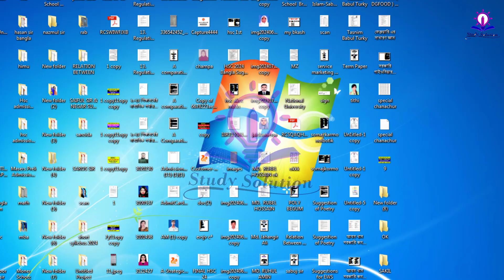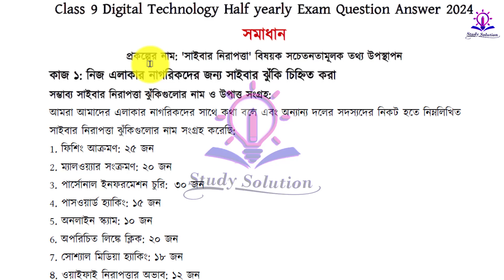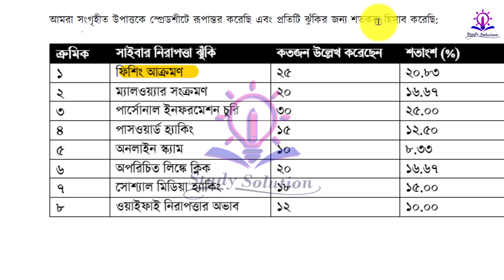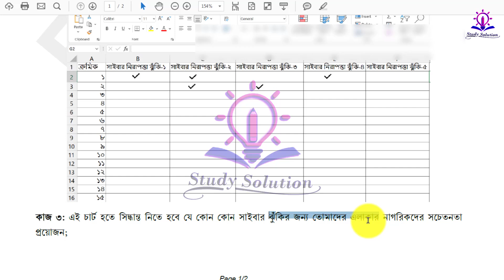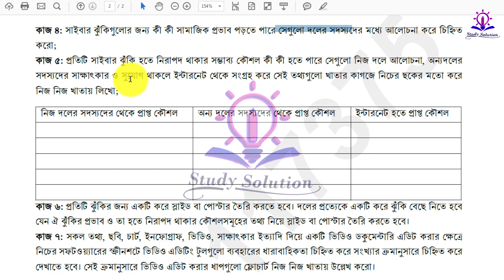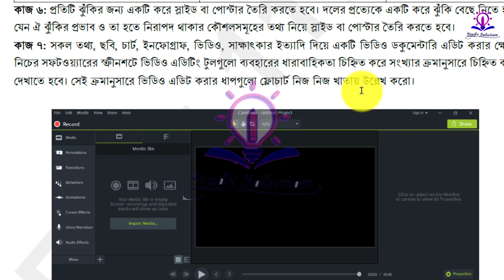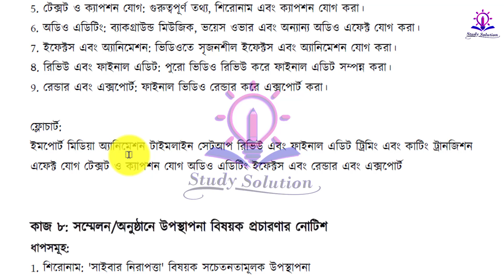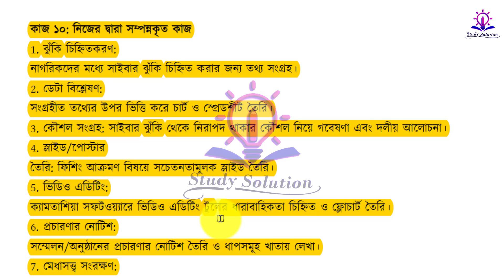Class 9 Digital Technology Half yearly Exam Question Answer 2024||নবম শ্রেণির মূল্যায়ন প্রশ্ন সমাধান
৯ম শ্রেণী ।ডিজিটাল প্রযুক্তি।যে টুকু অংশ পড়তে হবে।class 9 digital technology 2024।  class nine digital technology  question solution 2024
class 9 digital techlology half yearly exam 2024
ডিজিটাল প্রযুক্তি প্রশ্ন
Digialprujukti
Digital
Digitaltechnology
ডিজিটাল প্রযুক্তি
ডিজিটাল
প্রযুক্তি
ডিজিটাল প্রযুক্তি প্রশ্ন
ডিজিটাল প্রশ্ন
Digital questions
digitalprujukti
ডিজিটাল প্রযুক্তি প্রশ্ন
ডিজিটাল প্রযুক্তি
ডিজিটাল প্রযুক্তি প্রশ্ন
ডিজিটাল প্রশ্ন
Digital questions
digitalprujukti

Half yearly summative assessment 2024
Class 9 Half Yearly Exam English Syllabus 2024 | Class 9 Shanmashik Mullayon 2024 English
৯ম শ্রেণির ষান্মাসিক মূল্যায়ন অর্ধ বার্ষিক পরীক্ষা সিলেবাস ২০২৪ | Class 9 Half Yearly Exam Syllabus
৭ম শ্রেণির ষান্মাসিক সামষ্টিক মূল্যায়ন ২০২৪ | Class 9 Sanmasik Mullayon 2024
৯ম শ্রেণির অর্ধ বার্ষিক পরীক্ষার সিলেবাস ২০২৪ | Class 9 Half Yearly Exam Syllabus 2024
৯ম শ্রেণির ষান্মাসিক মূল্যায়ন ২০২৪
sanmashik mullayon
সপ্তম শ্রেণির ষান্মাসিক মূল্যায়ন ২০২৪
৭ম শ্রেণি অর্ধ বার্ষিক পরীক্ষার রুটিন ২০২৪
সপ্তম শ্রেণির অর্ধ বার্ষিক পরীক্ষার রুটিন ২০২৪
class 7 sanmashik mullayon syllabus
ষষ্ঠ শ্রেণির অর্ধবার্ষিক পরীক্ষার সিলেবাস
ষষ্ঠ শ্রেণির ষান্মাসিক সামষ্টিক মূল্যায়ন রুটিন ২০২৪
routine 2024
exam 2024
exam routine 2024
৮ম শ্রেণির মূল্যায়ন নির্দেশিকা ২০২৪
class 8 exam routine 2024
sanmashik mullayon
৮ম শ্রেণির ষান্মাসিক মূল্যায়ন ২০২৪
class 8 Half Yearly Exam English Syllabus 2024 | Class 6 Shanmashik Mullayon 2024 English
৭ম শ্রেণির ষান্মাসিক মূল্যায়ন অর্ধ বার্ষিক পরীক্ষা সিলেবাস ২০২৪ | Class 6 Half Yearly Exam Syllabus
৭ম শ্রেণির ষান্মাসিক সামষ্টিক মূল্যায়ন ২০২৪ | Class 7Sanmasik Mullayon 2024
৭ম শ্রেণির অর্ধ বার্ষিক পরীক্ষার সিলেবাস ২০২৪ | Class 7 Half Yearly Exam Syllabus 2024
৭ম শ্রেণির ষান্মাসিক মূল্যায়ন ২০২৪:
Class 7 English New Book
Class seven New English Book Solution
Class seven Unit 4
Class 7 Unit 4
ষষ্ঠ শ্রেণির নতুন ইংরেজি বই
Notic
Examnotice
New curriculum notice
Important notice
class 9 exam routine 2024
sanmashik mullayon

৯ম শ্রেণী ডিজিটাল প্রযুক্তি  পরিক্ষা ২০২৪
 ৯ম শ্রেণী ডিজিটাল প্রযুক্তি   সমা
class nine digital projukti prosno 2024,9 class digital technology 2024 shanmasik prosno,2024 class nine digital technology,shanmasik exam 2024 digital technology class nine,class 9 digital technology 2024 prosno#study_solution